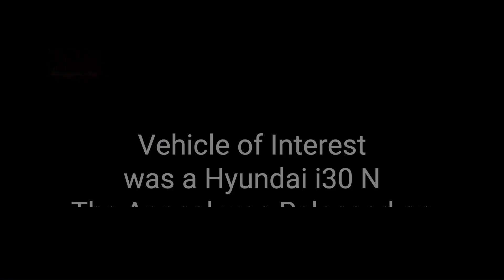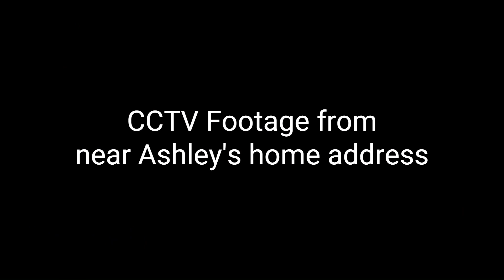JOSEPH PEERS vs THE PROSECUTION | Day 15 | The MURDER of ASHLEY DALE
In today's episode, listen very carefully to the EVIDENCE.
Joseph Peers takes the stand as Paul Greanery KC question him on behalf of the prosecution.

28-year-old Ashley Dale shot dead at her home on Leinster Road in Old Swan, Merseyside, Liverpool on the 21st august 2022.
Five men are accused of murdering Ashley Dale 1 is accused of assisting an offender, these are as follows
Prosecution  Lead Counsel Paul Greaney KC, assisted by junior counsel Alex Langhorn and Holly Menary
Defending Joseph Peers Peter Wright KC, assisted by Christopher Stables,Joseph Peers has plead not guilty to all counts.
Defending Sean Zeisz Adam Davies KC, assisted by Tim Forte, Sean Ziesz has also plead not guilty to all counts.
Defending Niall Barry Stan Reiz KC, assisted by Katy Appleton, Nial Barry has also plead not guilty.
Defending Ian Fitzgibbon Professor John Cooper KC, assisted by Jamie Baxter has plead not guilty
Defending James Witham Richard Pratt KC, assisted by Tom Watson has plead guilty for the manslaughter of Ashley Dale but is being tried for her murder also.
Defending Kallum Radford who is accused of assisting an offender Stephen Swift assisted by Kyra Badman, Kallum has plead not guilty to assisting an offender and other related charges.